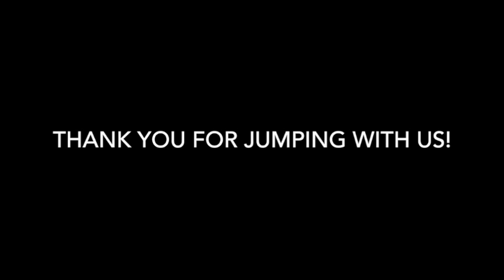Skydive Tennessee Lindsey Armstrong